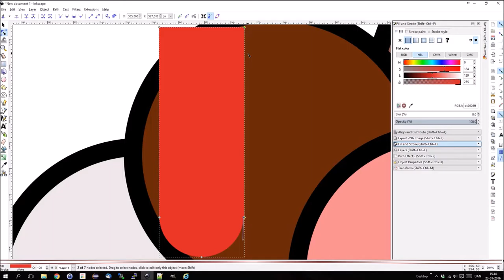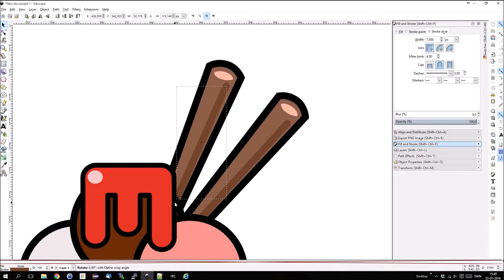icebowl in inkscape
Just a test of screencapturing/timelapsing. Making an icebowl in inkscape